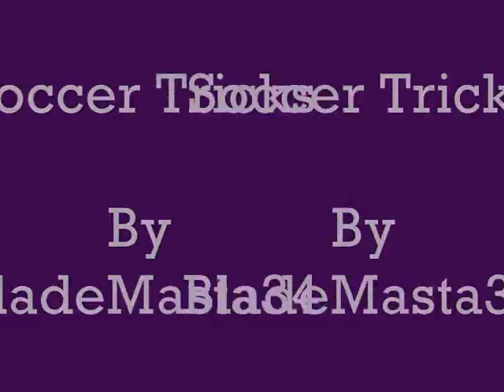Soccer Juggling Tricks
I kno I'm not pro but I thought I'd record a few tricks I'm finally able to do like the crossover, atw etc.